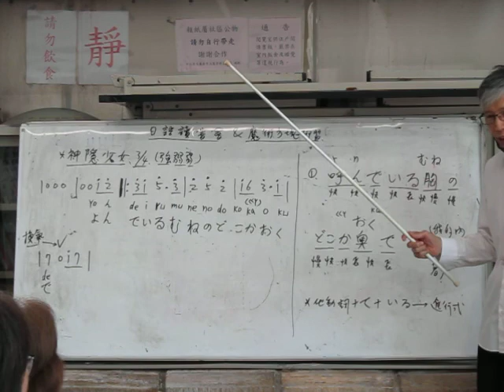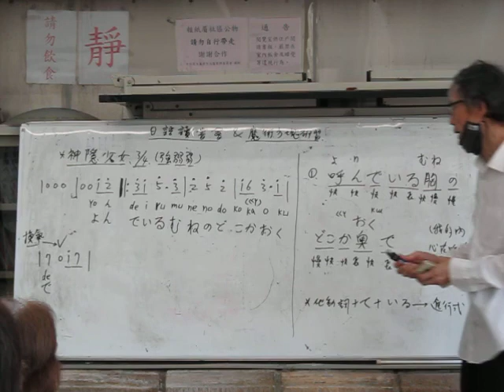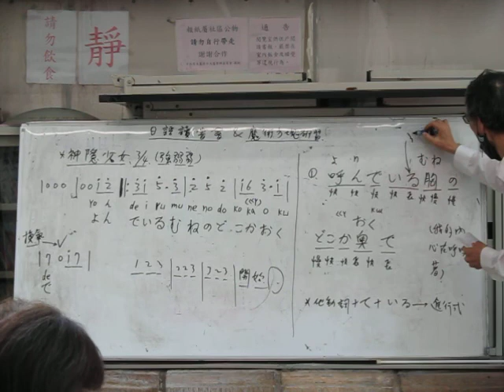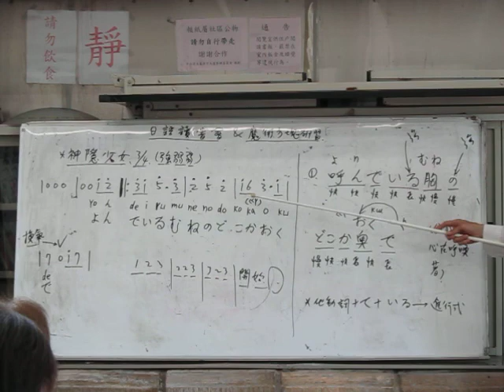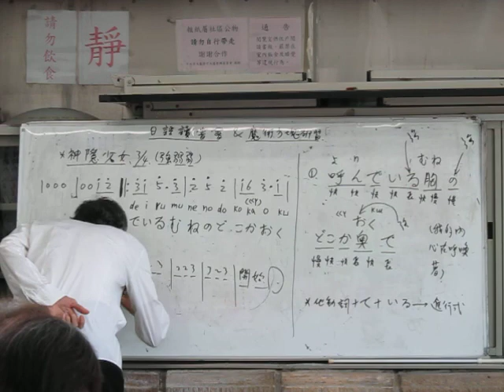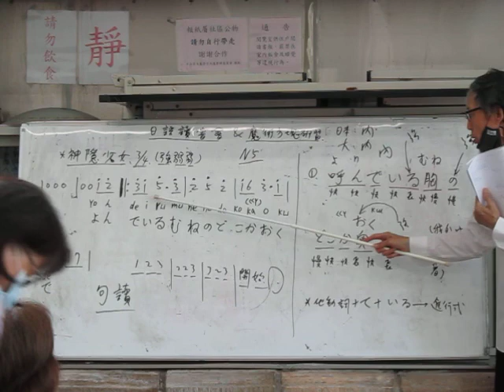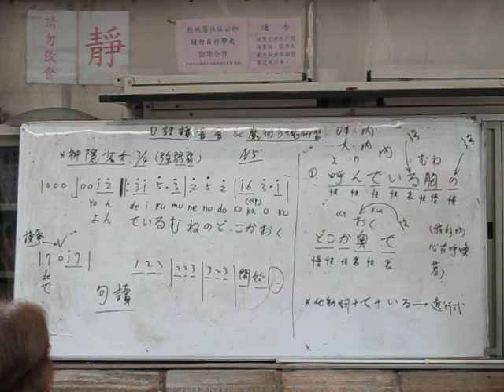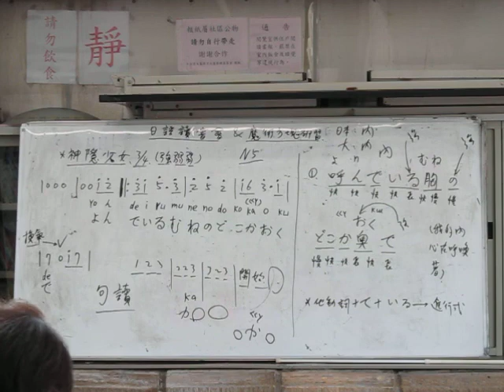00002001 日語讀書會 ( 歌唱 神隱少女 第 1 句 ) 錄影 1090916三Wed.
00002001 日語讀書會 ( 歌唱 神隱少女 第 1 句 ) 錄影 1090916三Wed.